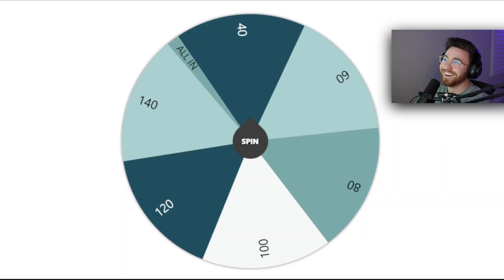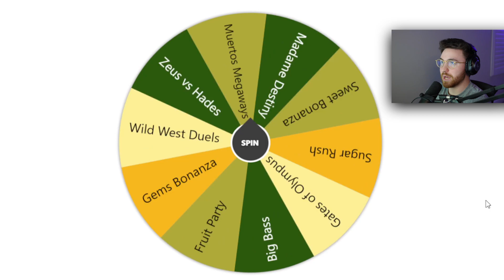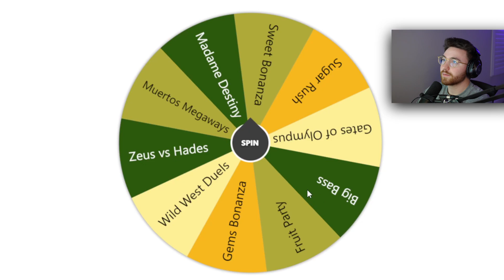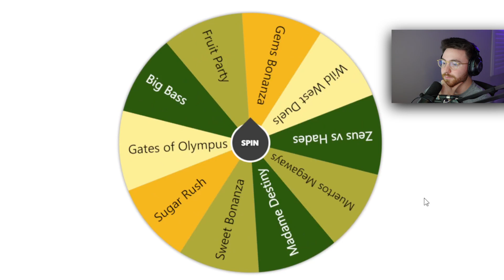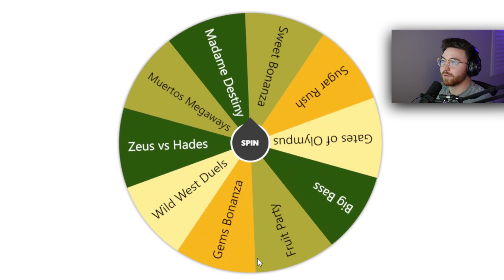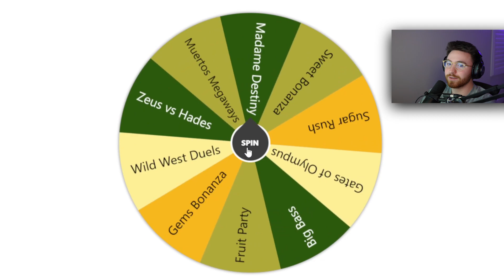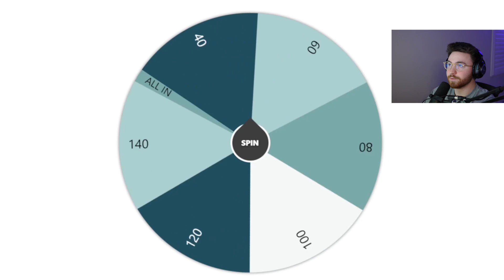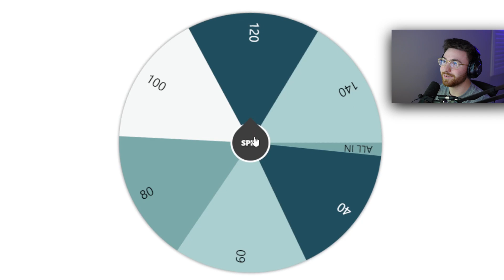WHEEL DECIDES MY BONUS BUYS! (ALL IN)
TODAY, WE ARE AT THE MERCY OF THE WHEEL YET AGAIN. One wheel decides my bonus buy, and the other wheel decides how much.